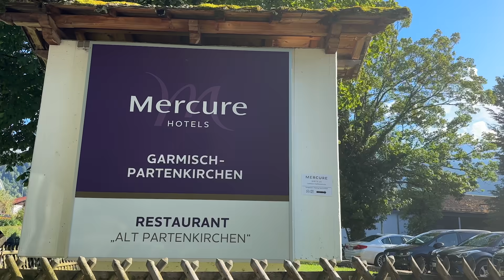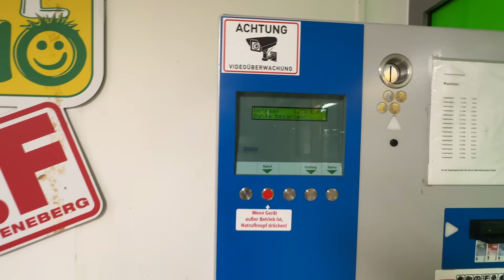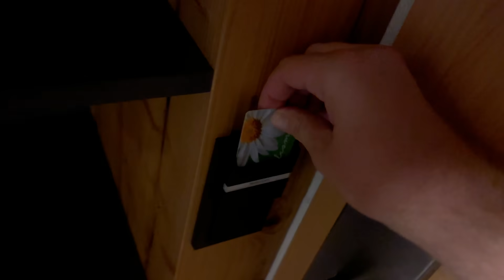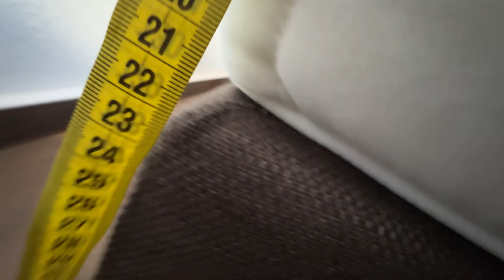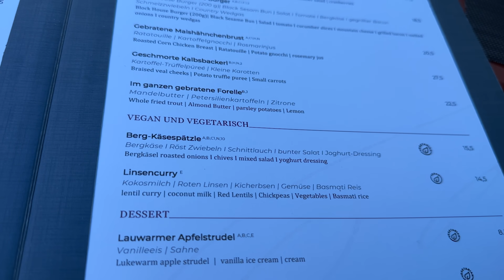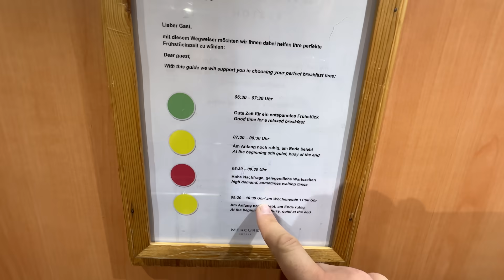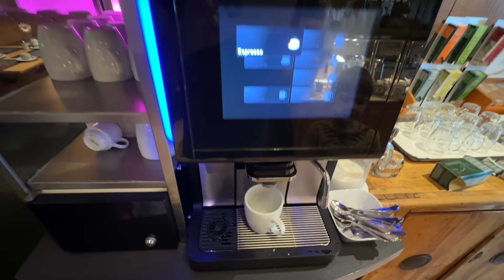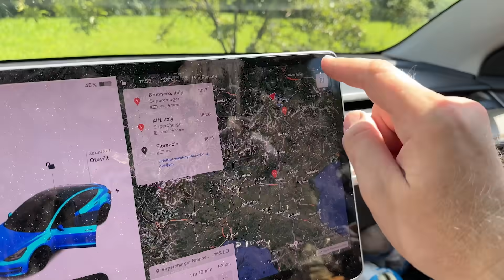Bohužel jsem se ubytoval v Německu | Brána do Alp - Garmisch | Hlad!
Opakovaně jezdím do Bavorska a do Rakouska a doufám, že jednou se mi tam zalíbí.
Vždyť jsou to naši nejbližší sousedé, do háje!

Pokaždé, když tam jedu, tak si říkám: tentokrát si to zamiluju a konečně budu mít nějakou oblíbenou cizinu hned za rohem.

Tentokrát jsem vzal rodinu a vyrazili jsme do Alp. Pod nejvyšší německou horu Zugspitze,  do dvojměstí Garmisch – Partenkirchen.

Podíváme se na město, zavítáme do olympijského areálu a samozřejmě budeme jíst!

A ani tentokrát se mi nevyhnou trable s ubytováním. A to jsme si vybrali čtyřhvězdičkový hotel Merkur ze sítě Accor. 🤦

0:00 Úvod
1:40 Dvě centra
2:28 Zugspitze
7:45 Olympijské hry
9:25 Nízké hodnocení hotelu
11:32 Inspekce pokoje
23:06 Trable s parkováním
26:56 Partenkirchen
30:07 Večeře na hotelu
37:43 Druhý den
38:33 Snídaně
45:06 Moje názory
48:00 Wellness, fitness
50:09 Ukázka z knihy
52:00 Závěr